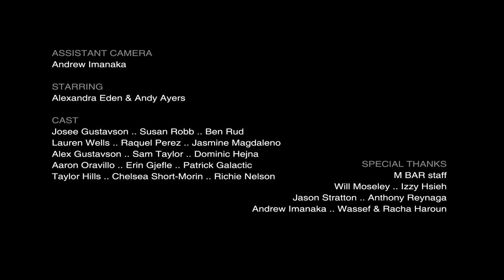Black Giraffe /// Little Black Dress - Official Video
Black Giraffe
Talk Cheap EP 2017
Directed By John Theroux
Cinematography by  Ryan Alexander Davis
Produced by Andy Ayers